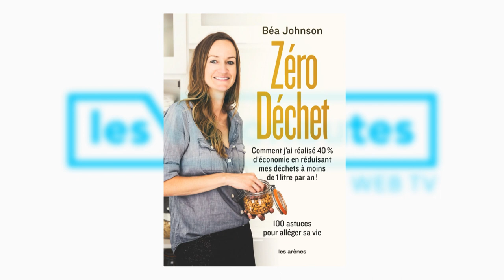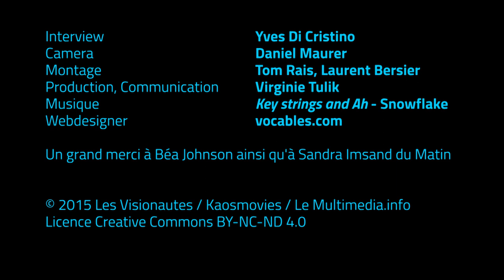Béa Johnson / Zéro déchet - Comment vivre sans produire de déchet - Visioniouze 5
Dans le cadre des Visionouzes des Visionautes, Béa Jonhson nous explique comment changer son mode de vie pour très simplement réduire notre quantité de déchets.

Interview : Yves Di Cristino
Camera : Daniel Maurer
Montage : Tom Rais et Laurent Bersier
Production et communication : Virginie Tulik
Webdesigner : Vocables

Un grand merci à Béa Johnson ainsi qu'à Sandra Imsand du Matin.